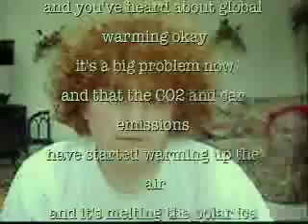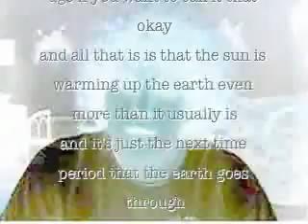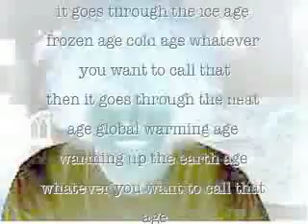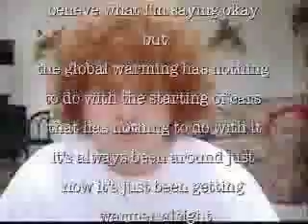animals didn't poop to start it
is it the messenger
or is it the message
is it the temperature
or minimum wage

what boils to anger
starts out as rage
is it the lack of trust
or is it our age

is it the research man
or just the lack of know
is it some political plan
mistaken science flow

what if you're wrong
the direction of your questions
what is the harm
if you follow the suggestions

all the energy here
put into a denial
what is the anger
at the want of survival

maybe you're right
the answers are wrong
tell me what is the harm

or minimum wage

let's turn off the computers
we can all agree
let's take our pea shooters
play outside be free